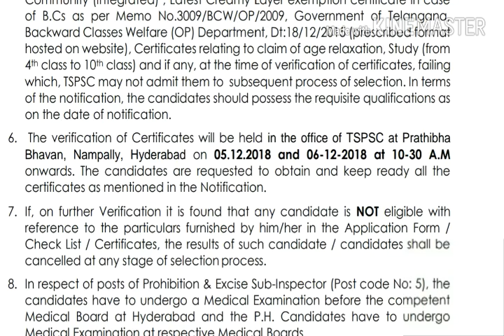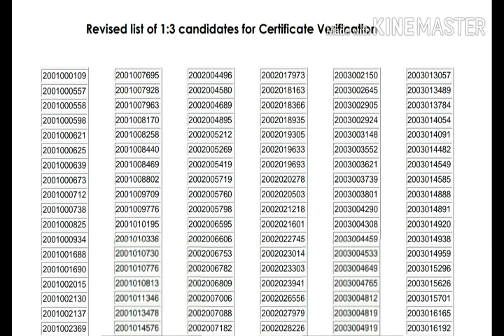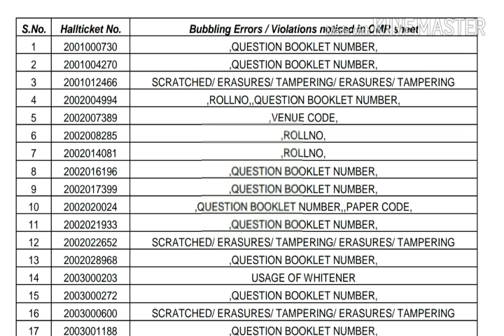TSPSC - Group 2 revised result //removed candidates list// forgotten HT number//